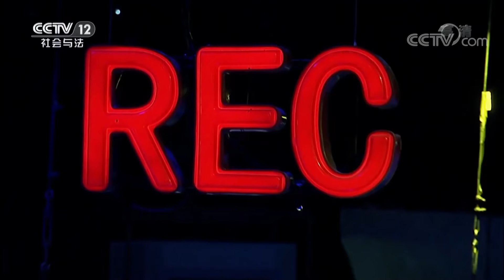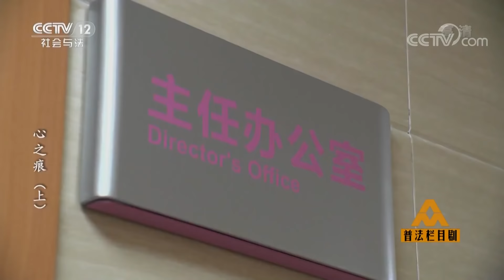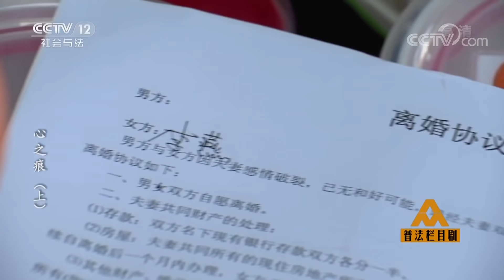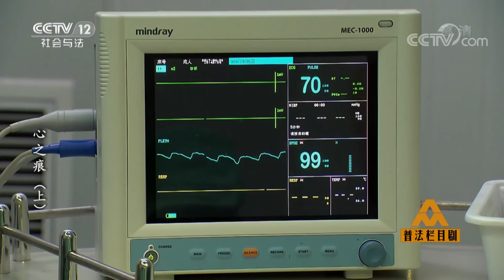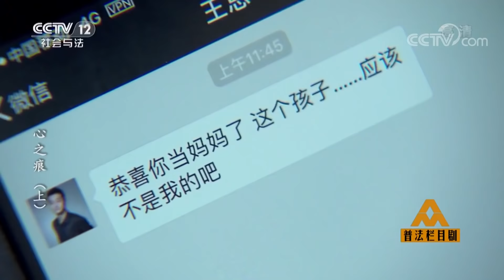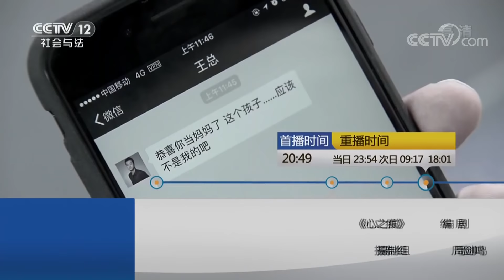《普法栏目剧》心之痕（上）：一对患难夫妻 一件意外 让他们的美好生活出现裂痕 20180924 | CCTV社会与法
本期节目主要内容：李燕与王刚是一对患难夫妻，从农村到城里面去打拼，过了很多的苦日子。王刚自己开了一个公司，当老总，事业很成功。李燕则在医院里当妇产科主任，业务能力也很强。但是因为一件意外，让他们的美好的生活和婚姻即将出现很大的裂痕。